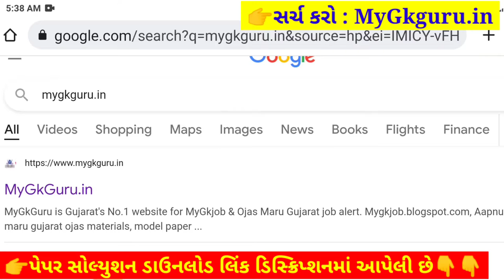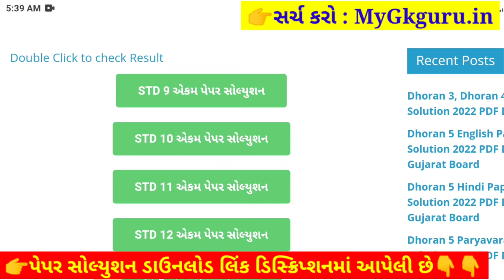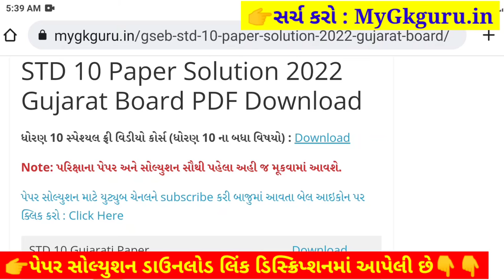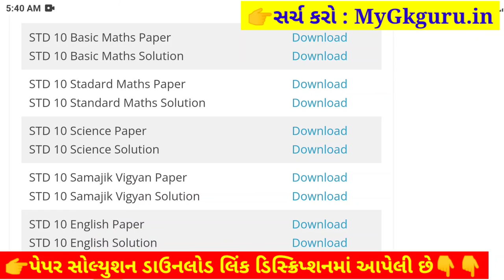Std 10 Gujarati Paper Solution 2022, Ekam Kasoti STD 10 Gujarati Ekam Kasoti Solution 2022 25 Marks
STD 10 Gujarati Paper Solution 2022 ekam kasoti std 10 Gujarati 2022, std 10 ekam kasoti Gujarati august 2022, STD 10 Gujarati Ekam Kasoti Solution 2022 25 marks. STD 10 Ekam Kasoti 2022 Gujarati. Dhoran 10 Vigyan Ekam Kasoti.

STD 10 ekam kasoti Gujarati August 2022, std 10 Gujarati ekam kasoti 2022, std 10 ekam kasoti Gujarati paper solution 2022, std 10 ekam kasoti Gujarati, std 10 Gujarati ekam kasoti solution 2022, ekam kasoti std 10 Gujarati 2022.

std 10 ekam kasoti Gujarati August 2022,
STD 10 Gujarati paper solution 2022 August,

Other Related Search Queries :
Ekam Kasoti 2022 STD 10 Gujarati August
STD 10 Gujarati Ekam Kasoti Paper Solution 2022 Augist
STD 10 Gujarati Paper Solution August 2022

STD 10 ekam kasoti Gujarati August 2022, std 10 Gujarati ekam kasoti August 2022, std 10 ekam kasoti Gujarati paper solution August 2022, std 10 ekam kasoti Gujarati,